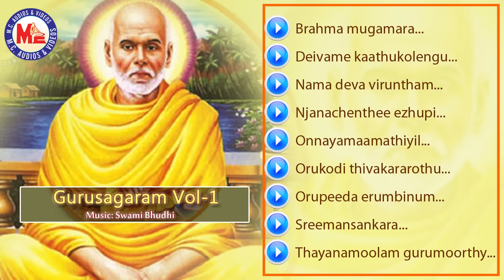ഗുരുസാഗരം |Gurusagaram VOL-1 |Hindu Devotional Songs Malayalam|Sree Narayana Guru Songs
Gurusagaram VOL-1
Hindu Devotional Songs Malayalam
Sree Narayana Guru Songs
MCAudiosindia

SONGS
1. Dhyaanamoolam.
2. Daivame Kaatthukolkangu.
3. Namah Devavrindam.
4. Sreemad Sankara.
5. Oru Peeda Erumbinum.
6. Brahmamukhaamara.
7. Onnaaya Maamathiyil.
8. Oru Kodi Divaakarar.
9. Jnaanachentheeyezhuppi.